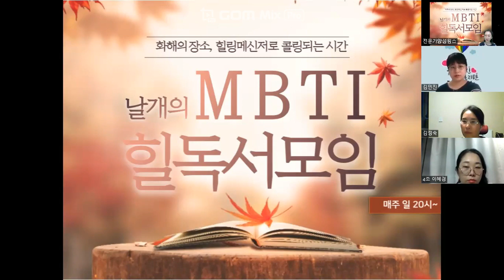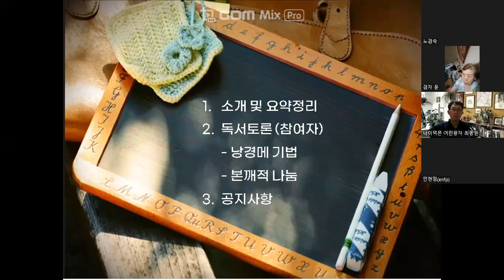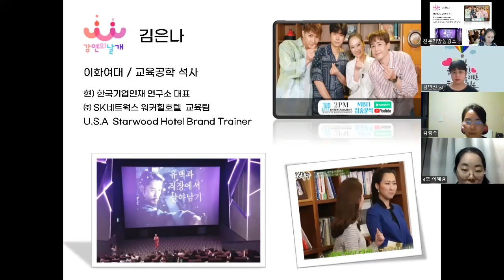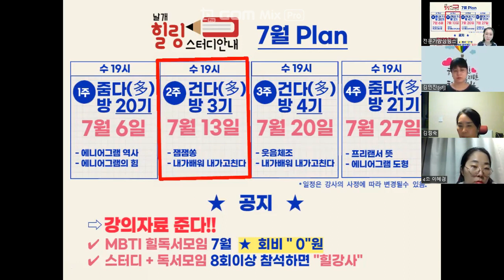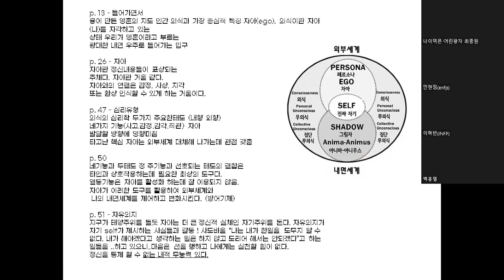MBTI 힐독서모임, 무료독서모임 함께 융에대해 배워봐요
💕😊 신청방법 🌹👏
1) 오픈방 입장
2) 1:1 채팅(채팅방공지사항있음) 으로 "mbti 무료독서모임" 주세요! 말한다

①날개의 온스타클럽(포스팅홍보O)
② 오픈방입장클릭!! (비번1004)
mbti 무료독서모임 말씀 주세요 ^^

💋😘❤👏오늘 오픈방 오셔서 1:1채팅 주신분은 아래
" mbti 무료독서모임" 드립니다~💋😘❤👏